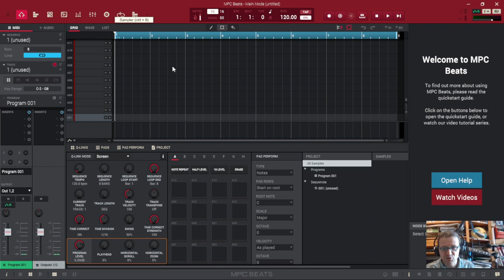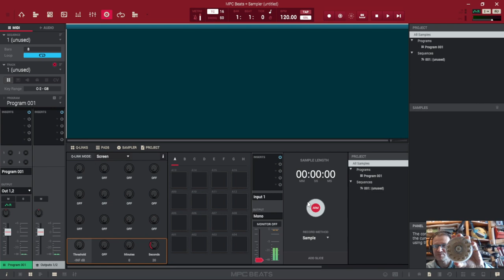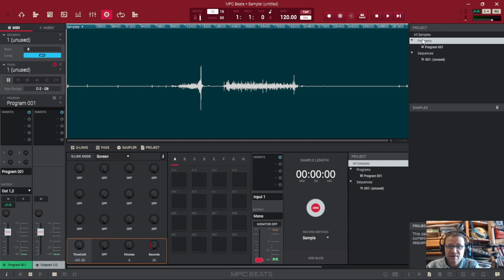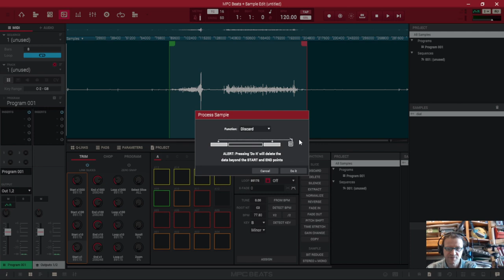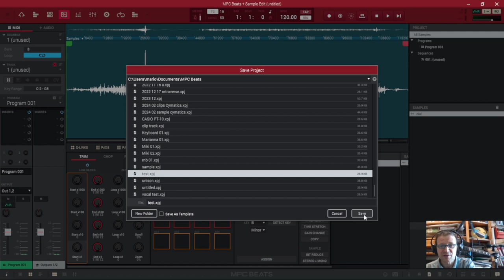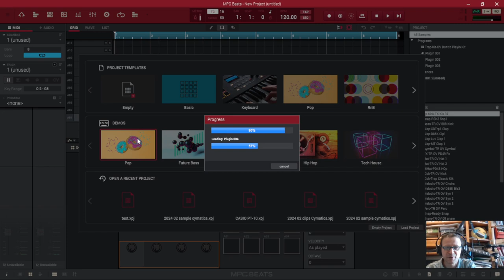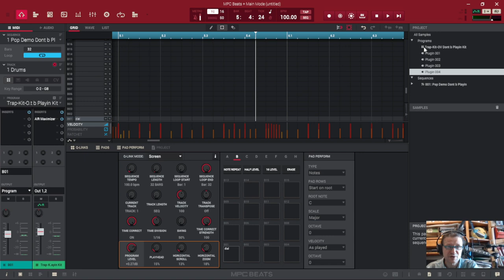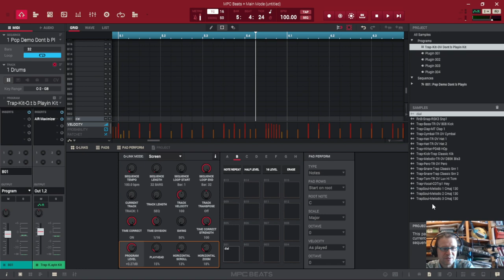MPC Beats - gdzie są moje sample ???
Dziś odpowiedź na pytanie: gdzie zapisywane są utworzone w programie MPC Beats sample? Jak je odnaleźć na dysku, żeby użyć w innym projekcie?
życzę miłej zabawy i miłego dnia :)